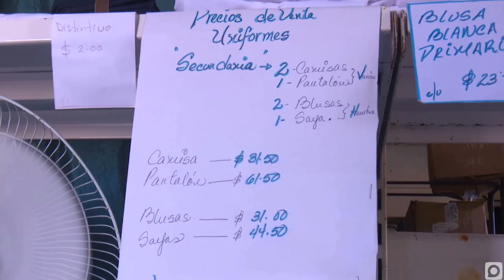Resumen noticioso: Esta semana en la Isla